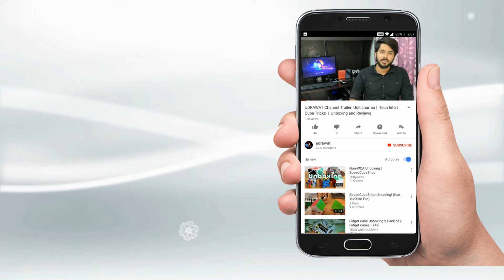dash charge ruined my life after tech info# 16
who ruined my life see in the video